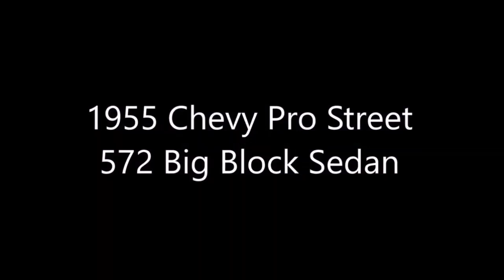1955 Chevy Compilation Hot Rods Pro Streets Customs and Classics Dreamgoatinc Event Video